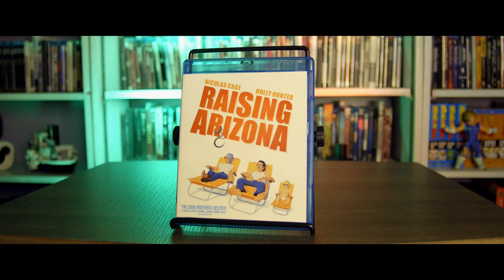Coen Brothers' Funniest Movie | Raising Arizona (1987) - 11/31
Welcome back to another year 31 for 31 where I take a look at 31 movies in my film collection that I haven't watched, watch them and review them.

Raising Arizona (1987)
When a childless couple--an ex-con and an ex-cop--decide to help themselves to one of another family's quintuplets, their lives become more complicated than they anticipated.
Directed by: Joel Coen, Ethan Coen
Written by: Joel Coen, Ethan Coen
Starring: Nicolas Cage, Holly Hunter, Tr